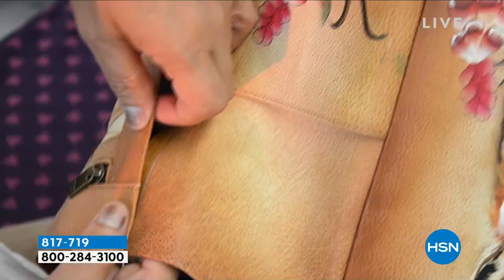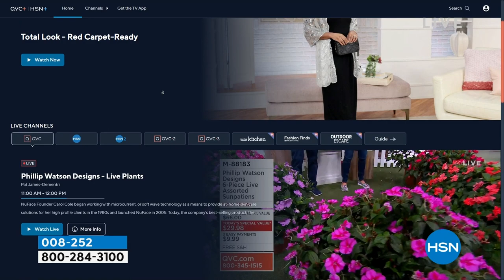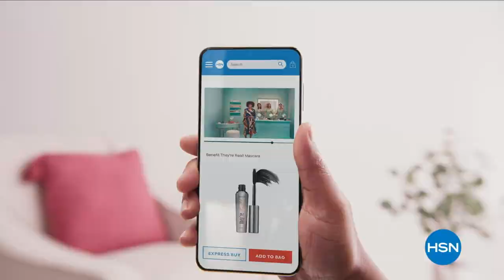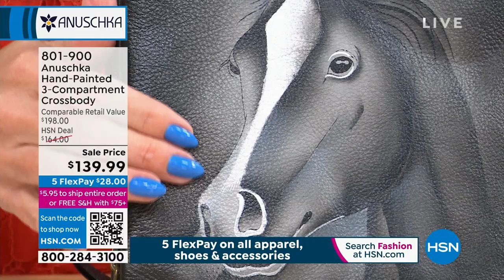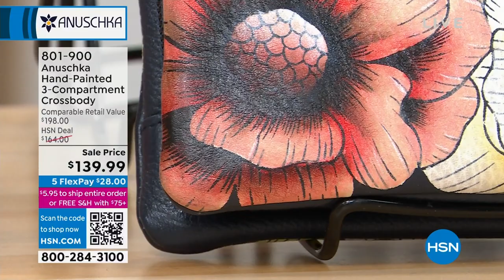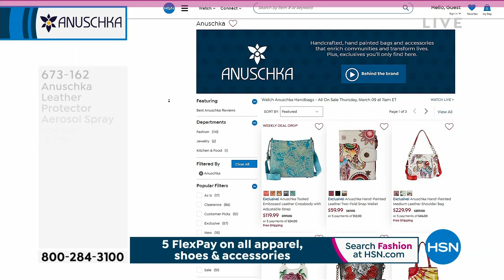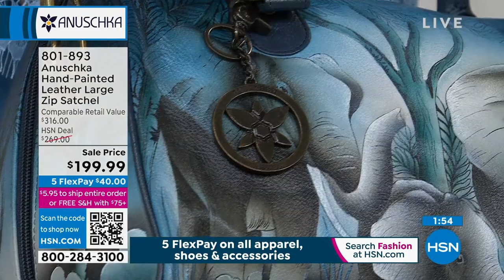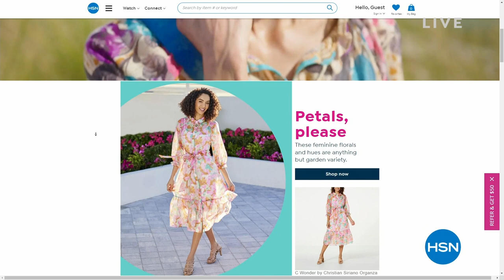HSN | Anuschka Handbags - All On Sale 03.09.2023 - 11 AM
Save on unique, hand-painted handbags and accessories, each with an artful story.